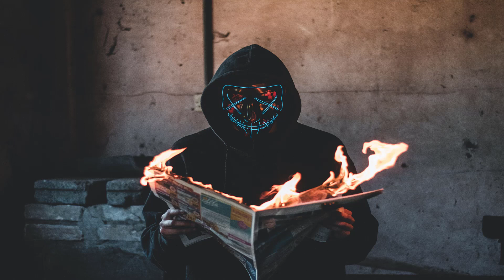⭐Base de trap | Trap type beat | Free for profit | She's bad for me